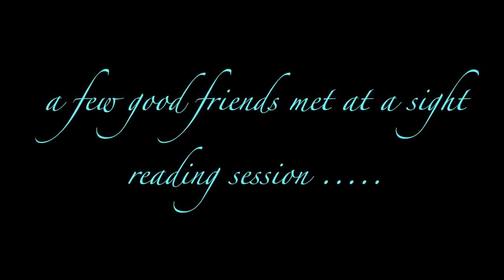A Pastel Coloured Silent Night (by Hui Cheung Wai)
A few good friends met at a sight reading session. wishing for world peace.